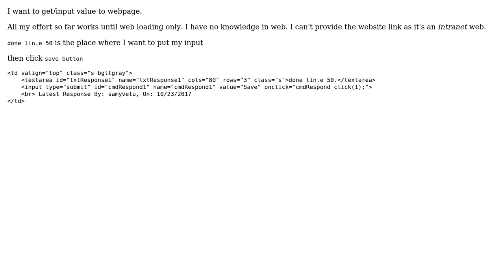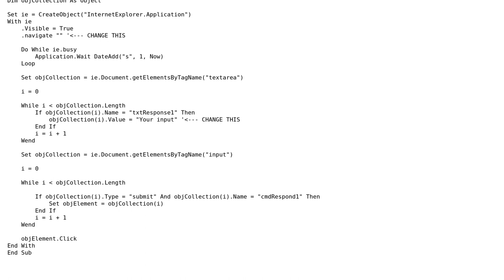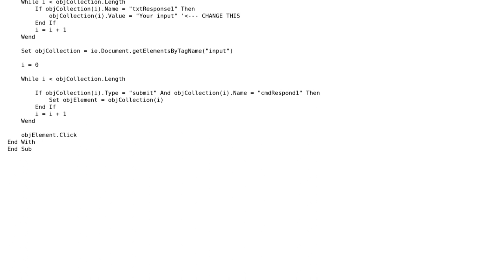How to get value from webpage? (2 Solutions!!)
How to get value from webpage?

With thanks & praise to God, and with thanks to the many people who have made this project possible! | Content (except music & images) licensed under CC BY-SA | Music | Images & others | With thanks to user T. Nesset user Semy user QHarr and the Stack Exchange Network Trademarks are property of their respective owners. You are responsible for your own actions.